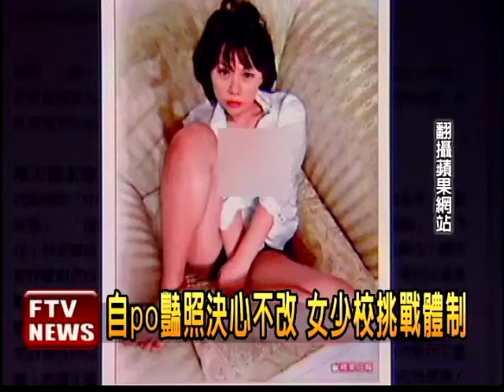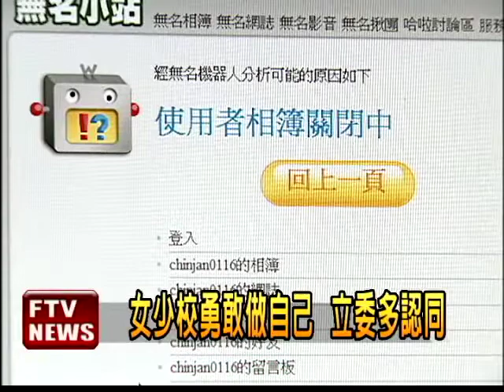決心不改! 艷照女少校做自己－民視新聞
【民視即時新聞】飛彈指揮部女少校范群偵，因為自po性感照片，遭到軍方記一支申誡，不過，敢於挑戰體制，范群偵的部落格，又悄悄開張，po文寫道，「我有我的自由，對於不實的報導及指控，我虛心接受，決心不改。」，軍方出面緩頰說，部落格不是范群偵開的，也請媒體的關心到此為止。